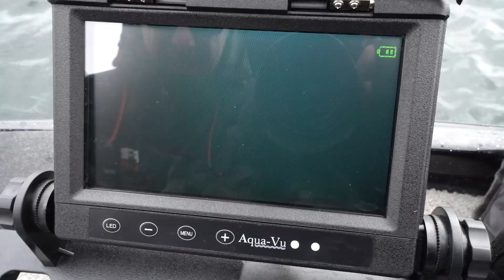Fishing The Best Big Bass Lake!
Fishing for giant smallmouth on famous lake simcoe with my guy Seb, be sure to go to his channel and show him some love for making this possible!

My Camera
GREAT starter camera
My lens
My drone
Best GoPro to use